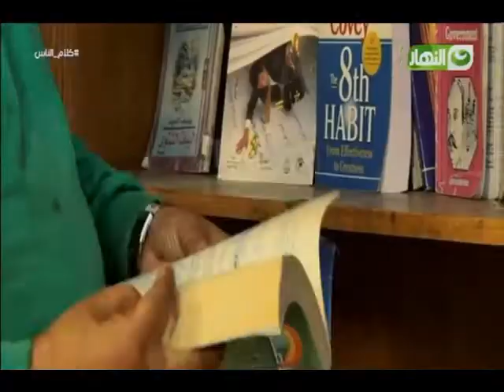لقاء مع مريض تماثل للشفاء داخل مستشفى العباسية للأمراض النفسية| كلام الناس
لقاء مع ياسر مريض تماثل للشفاء داخل مستشفى العباسية للأمراض النفسية| كلام الناس| حلقة 26 أكتوبر 2016| تقديم مهند السادات